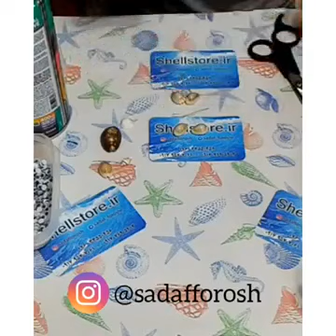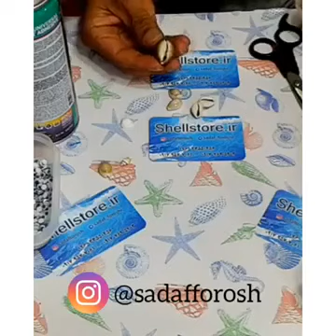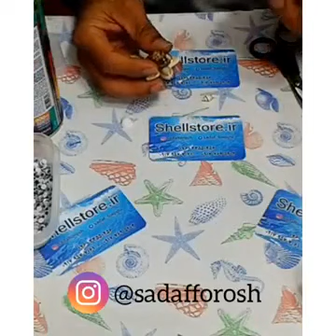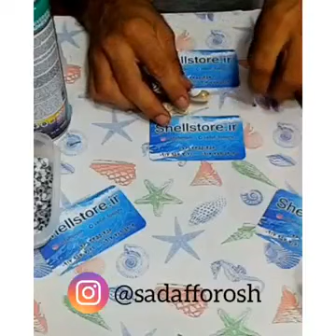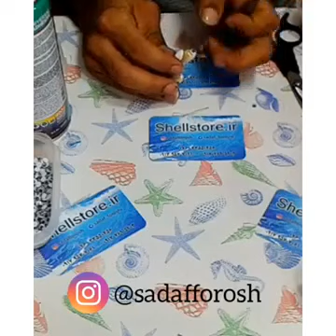آموزش ساخت لاکپشت صدفی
🔸فروش انواع صدف و گوش ماهی 🔹ارسال به تمام نقاط ایران ✈️🚝🚚
🔸همیشه منتظر محصولات جدید ما باشید.
🔹قیمت و عکس در کانال
🔸ما را به دوستان خود معرفی کنید 🔹تلگرام و وات ساپ
آدرس:بندرعباس ۲۲ بهمن خیابان شهدای محراب جنب اداره پست فروشگاه صدف